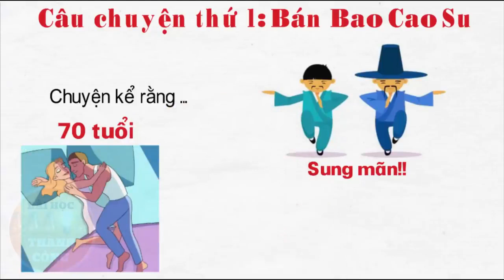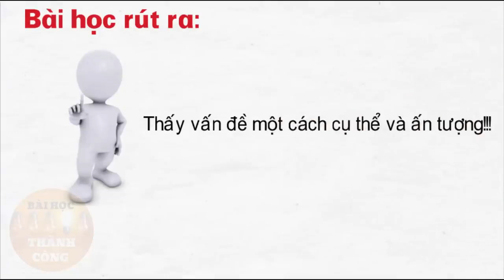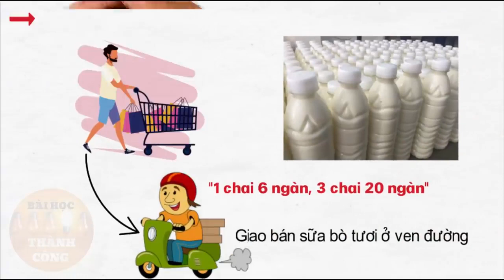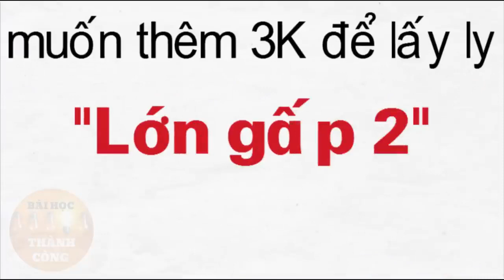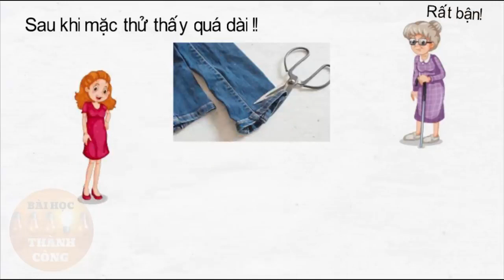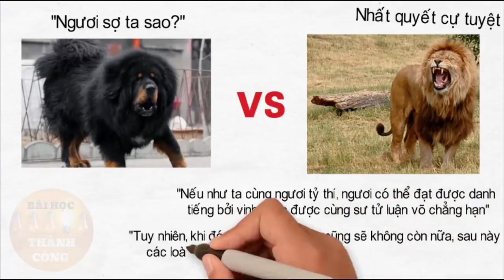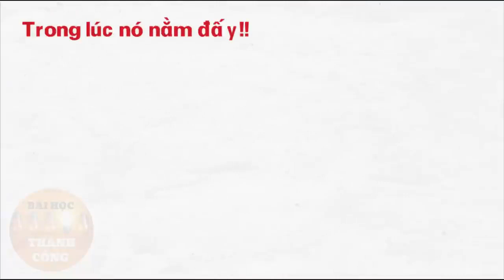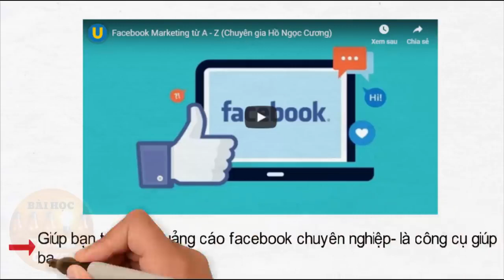20 Câu Chuyện Kinh Doanh Hài Hước Cực THẤM!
MÃ ƯU ĐÃI GIẢM NGAY 15% KHI ĐĂNG KÝ ĐỂ CHỌN BẤT KỲ DÒNG SẢN PHẨM NÀO KHỞI NGHIỆP
MÃ ĐĂNG KÝ : 3664811
MÃ ĐĂNG KÝ : 5088347
SAU KHI ĐĂNG KÝ VÀO NHÓM ĐỂ ĐƯỢC CÀI ĐẶT BOTCHAT & HỔ TRỢ QUI TRÌNH KHỞI NGHIỆP KINH DOANH NGAY NHÉ
CÁC LỚP ĐÀO TẠO CỦA TỔ CHỨC ĐÀO TẠO MR TRƯƠNG VĂN BÌNH
ĐỊA CHỈ VĂN PHÒNG VÀ SHOWROOM LÀM VIỆC SỐ 1 NGUYỄN THÁI BÌNH F4 TÂN BÌNH